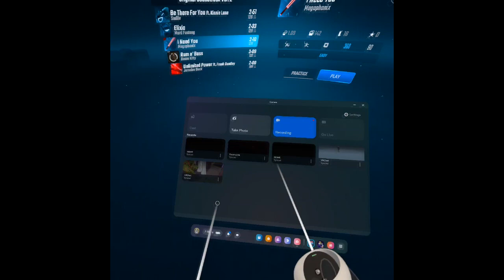Beat Saber - Power of the saber blade - Normal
Glad I finally got my recordings to not be laggy and pixelated!